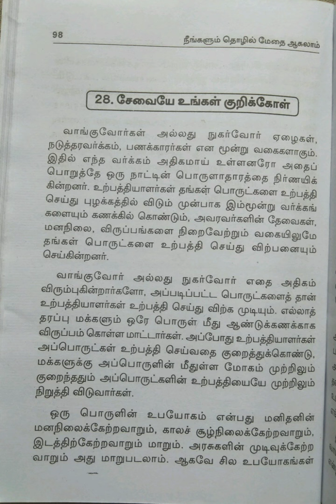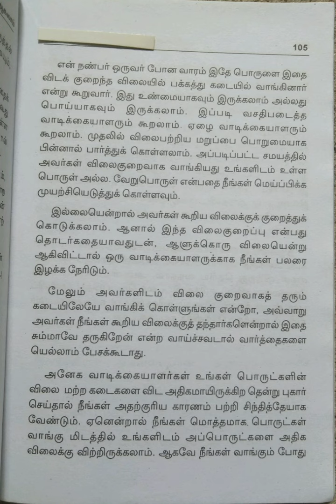நீங்களும் தொழில் மேதை ஆகலாம்/பகுதி-5@Maheswari